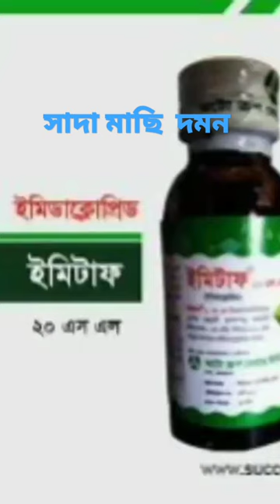সাদা মাছি দমন পদ্ধতি || @masudkrishimedia1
সাদা মাছি দমন পদ্ধতি ||কৃষি ভিডিও || শসা চাষ পদ্ধতি
সাদা মাছি দমন পদ্ধতি
শসা চাষ পদ্ধতি
সাদা মাছি দমন